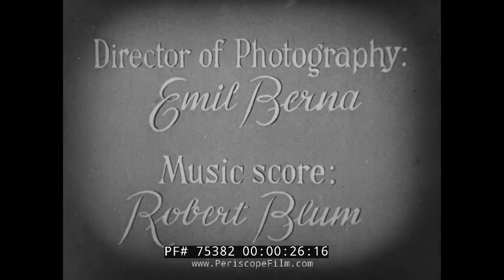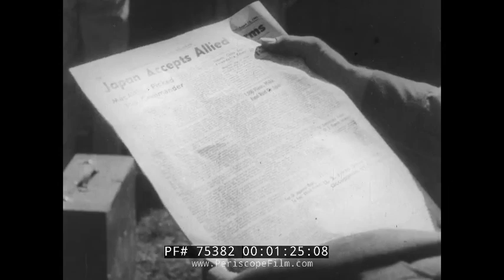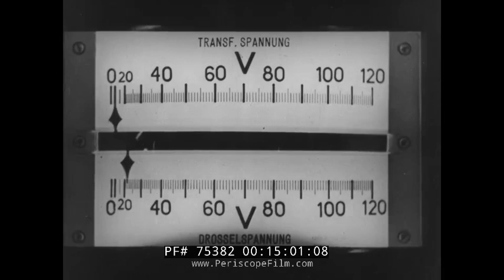AMERICAN G.I.s IN SWITZERLAND 1946 TRAVELOGUE LUCERNE GENEVA 75382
Made in 1946, "G.I.s in Switzerland" shows a post-WWII program in which American G.I.s and servicewomen are taken to Switzerland for rest & relaxation in a nation not affected by the devastation of the war.  The film was made by Hermann Haller and David Wechsler, most likely as a propaganda effort on behalf of the nation of Switzerland.  The Swiss endured criticism during the war for their neutral stance and were viewed in some quarters as Nazi collaborators who benefitted from the German plunder of European wealth.

The film includes beautiful imagery of Switzerland and its municipalities, as well as a hilarious moment at the 7:30 mark where G.I.'s check out a beautiful Swiss woman.  It is not known whether fraternization with the locals was encouraged in this era!  Some of the scenery includes Lake Geneva, the Brenner Pass, Lucerne, and more.

It also gives a good idea of what conditions may have been like for American interred in Switzerland during the war.